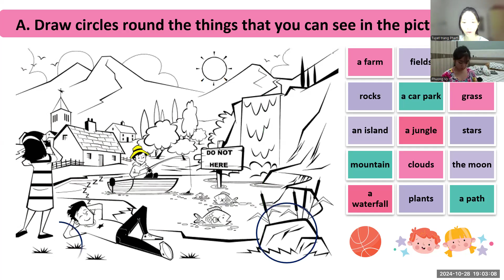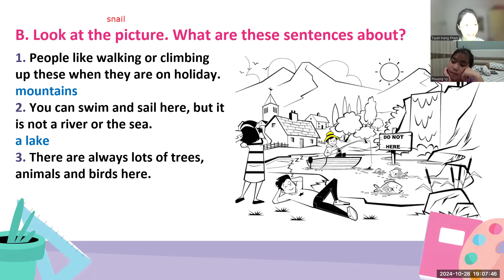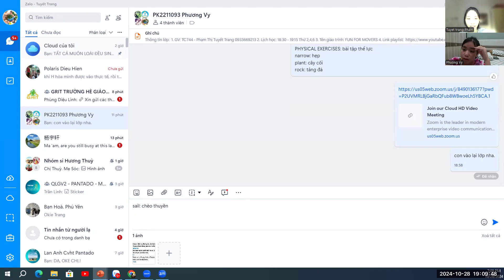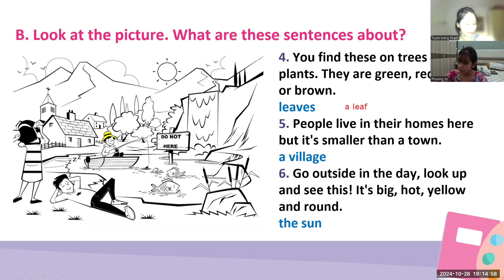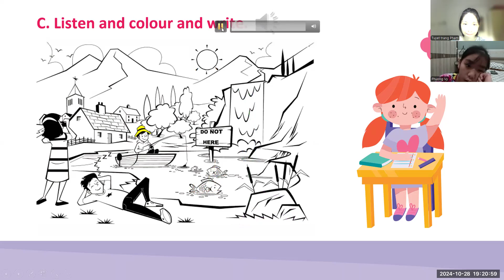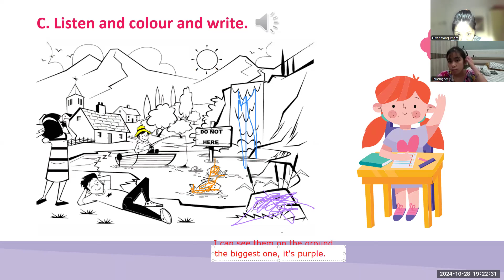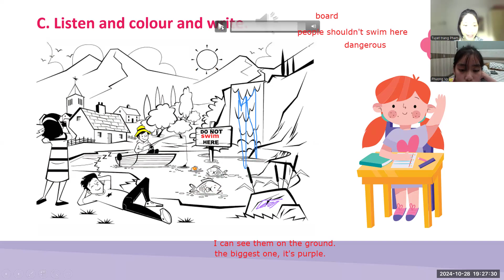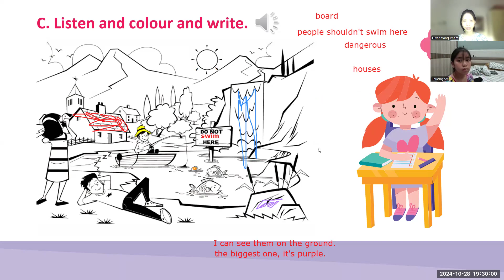PK2211093 - 28/10/2024 - FFM - UNIT 23 - THE WORLD AROUND US - VIDEO 2